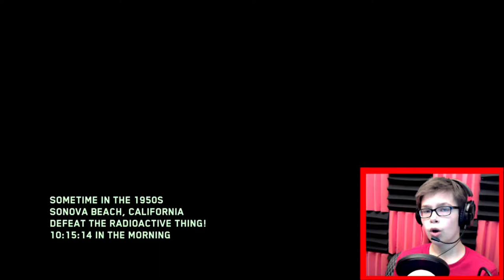Getting A Fraction away from Beating the EE and Insta Downing...